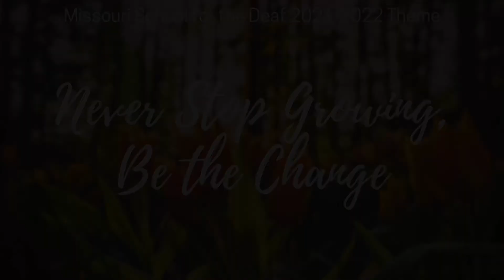ENN: Wednesday, October 13, 2021